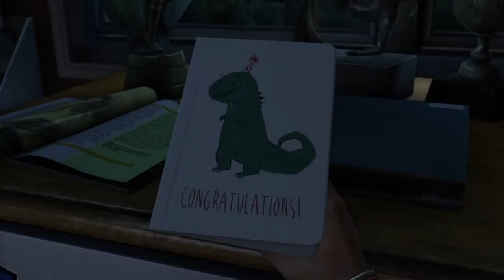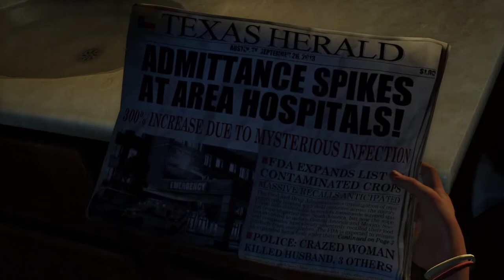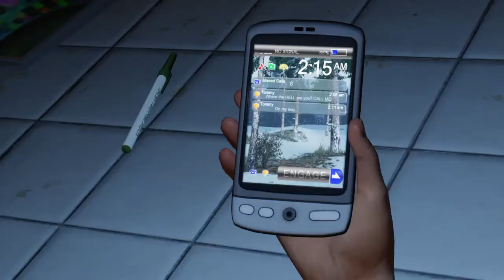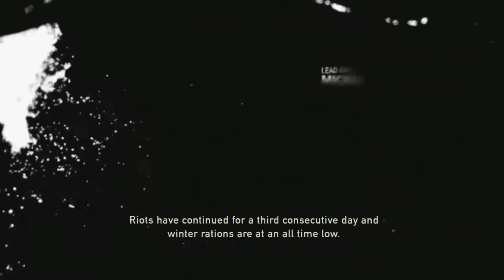The Last of Us Remastered Part 1 All The Feels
Hey everyone welcome back. I'm starting a new lets play series The Last of Us Remastered. I'm really excited to start this series and I hope y'all do too.